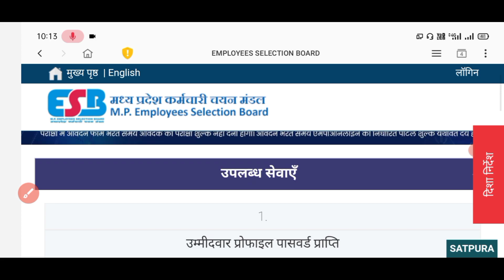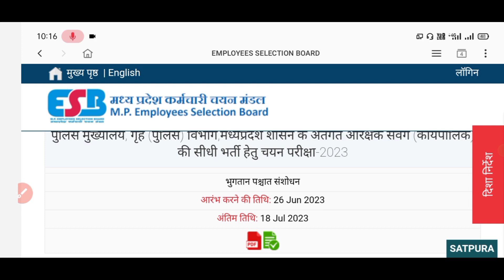mp police total form fill up 2023 ।। mp police date extended 2023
mp police me kitne form bhare gaye
mp police me kitne form bhare2023
mp police me ews ke kitne form bhare gaye mp police medical test
mp police merit list 2022
mp police me pahle physical hoga ya exam
mp police me kon kon se subject hote hai
mp police me height kitni chahiye
mp police me puche jane wale question
mp police me kitne form bhare gaye 2023
mp police me kitne form bhare gaye hai 2023
mp police me kitne form bhare gaye hai
mp police me ews ke kitne form bhare gaye
mp police me kya kya document chahiye